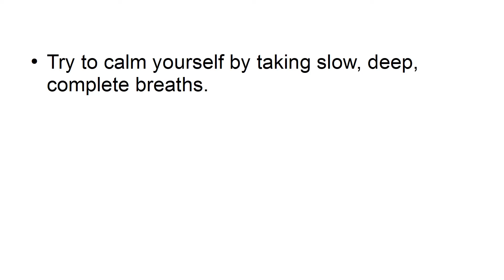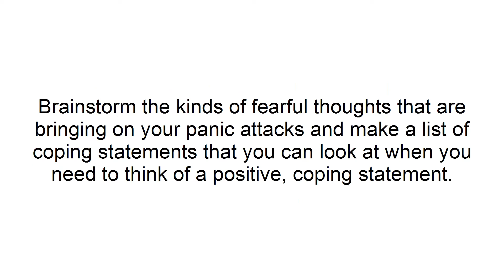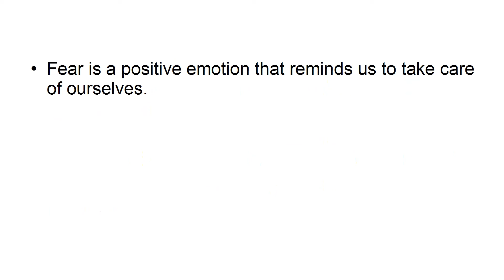Overcome Anxiety / Part 1